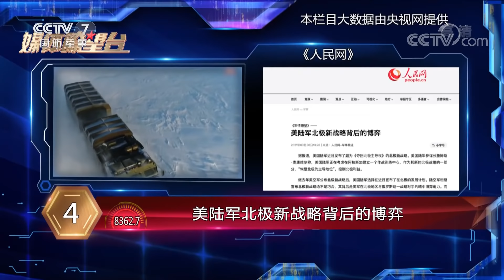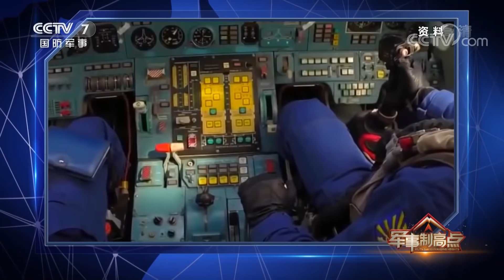俄军用三个“首次”表决心 五角大楼紧急制定新计划 「军事制高点 Military Commanding Heights」20210404 | 军迷天下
本期节目主要内容：拜登上台，美俄关系急剧降温，军事方面美国在俄周边军演不断，俄军也在多地展开多场军演进行回击，并用三个俄军历史上的“首次”展示强硬姿态。外交方面中俄外长会晤引发全球关注，随即美媒就曝出美军将举行一场高规格的“战争推演”，目的旨在“让美军最高指挥者有能力应对在多条战线上爆发的想定的全球危机”，那么何为美军口中的“全球危机”？俄军三个“首次”除展示姿态外还能解读出哪些信息？